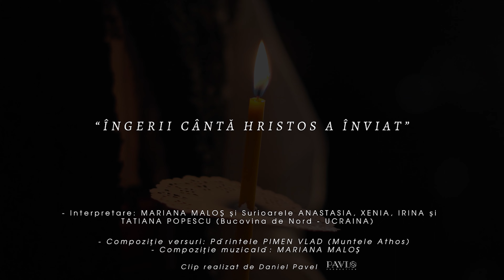MARIANA MALOȘ cu ANASTASIA,XENIA,IRINA,TATIANA POPESCU (UCRAINA)-ÎNGERII CÂNTĂ HRISTOS A ÎNVIAT- IMN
RECUNOȘTINȚĂ Mănăstirea Sucevița!
🌟Interpretare: MARIANA MALOȘ și Surioarele ANASTASIA, XENIA, IRINA și TATIANA POPESCU (Bucovina de Nord, UCRAINA) - "ÎNGERII CÂNTĂ HRISTOS A ÎNVIAT" (IMNUL ÎNVIERII 2023, Videoclip 4K)
🌟Compoziție Versuri: Părintele PIMEN VLAD (Muntele Athos)
🌟 Compoziție Muzicală: MARIANA MALOȘ;
🌟Studio înregistrări: Ciprian Cuzic/AllStarsRecording
🌟Aranjament orchestral: Cristian Năstase;
🌟Videoclip: Daniel Pavel - Pavlo.Production
Asistent Producție:Todor Kozhokar - todor_kojokary
Alese mulțumiri Părintelui Protoiereu Nicolae Popescu și Doamnei Preotese Diana din Bucovina de Nord (UCRAINA), pentru Darul închinat Sărbătorii Învierii Domnului! 🕯
SĂRBĂTORI BINECUVÂNTATE, CU PACE ȘI BUCURIE! ⛪️
Lumina Învierii să vă însoțească întreaga viață! 💛

©️&(P) 2️⃣0️⃣2️⃣2️⃣ Toate drepturile sunt rezervate.
Orice upload neautorizat al acestui clip este ilegal și va fi reportat.